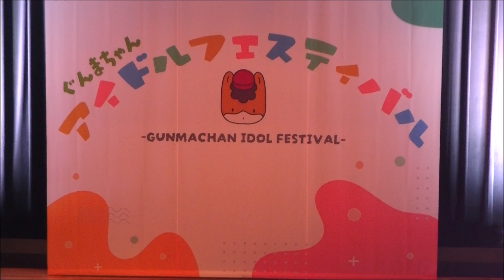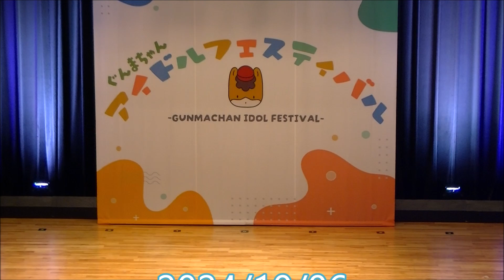【ライブ映像】ぐんまちゃんアイドルフェスティバル💘編集.AOAO(ラスト)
群馬県の前橋市.@群馬県庁にて・・・第一回ぐんまちゃんアイドルフェスティバル💗の群馬会館特設ステージ(あお)AOAOさんのスペシャルステージを始まり部分とラストステージを編集してあります。このグループ(ユニット)も全員がスタイル良くコスチュームも可愛くとてもイイライブステージでした。